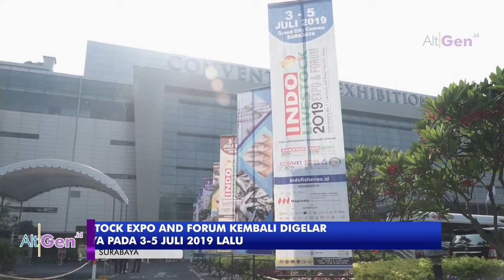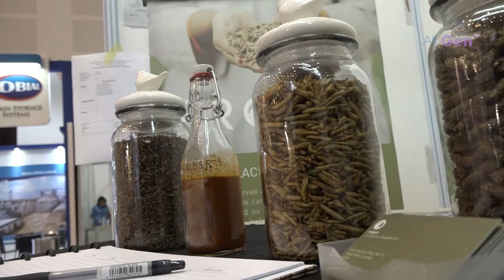Serunya Indo Livestock Expo and Forum 2019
Perhelatan akbar insan peternakan kembali digelar untuk ke-14 kalinya, Indo Livestock Expo and Forum 2019 pada 3-5 Juli 2019 lalu. Kali ini Indo Livestock diselenggarakan di Grand City Convex, Surabaya. Yuk simak liputan selengkapnya.

Videographer : @tompellaso
Editor : @dunia.popo
1. Feel Good by MusicbyAden